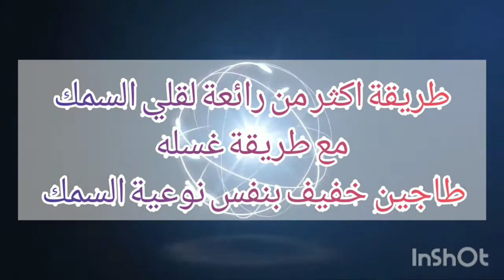اروع طريقة لقلي السمك مع طريقة غسله طاجين لذيذ خفيف بنفس نوعية السمك